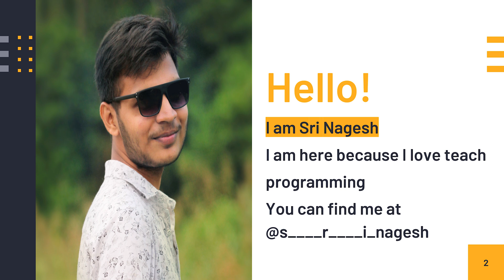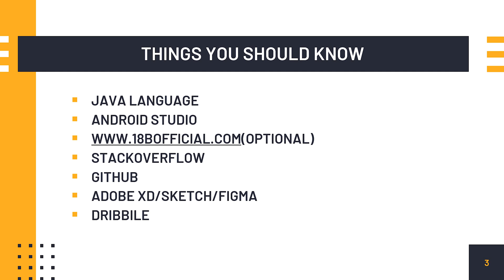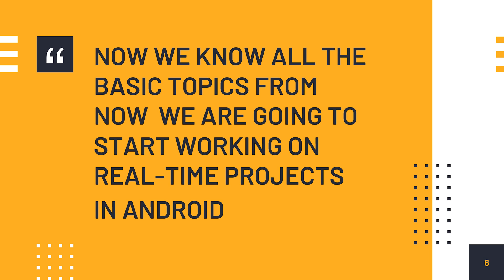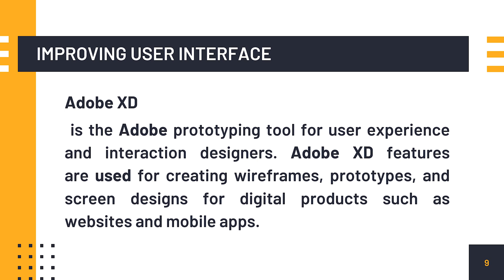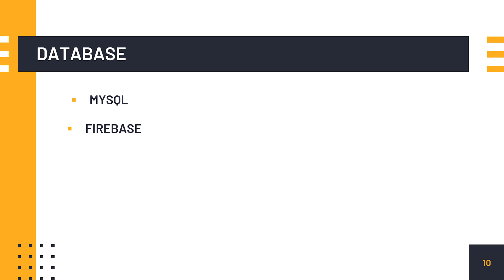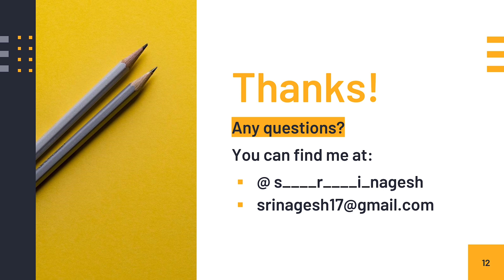INTRODUCTION TO ANDROID APP DEVELOPMENT IN TELUGU